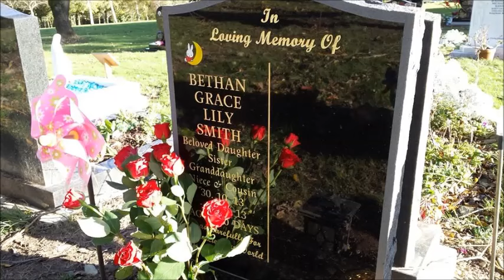3 Words Movie for CDH UK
CDH UK asked for people to share their 3 words to describe the condition.  Here's ours